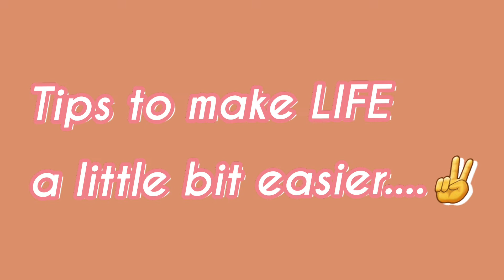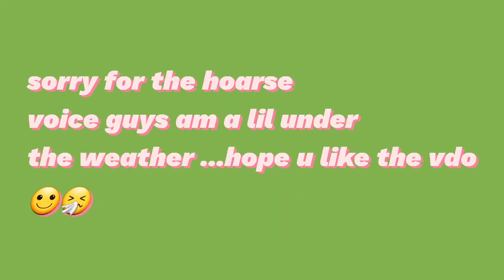Simple tips for a easier routine| Subuhi's tips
Assalam alaikum...hello everyone...this video is all about what I follow in my day to day routine..some easy peezy tips to follow which will make life easier...

♥︎ Ayesha Subuhi